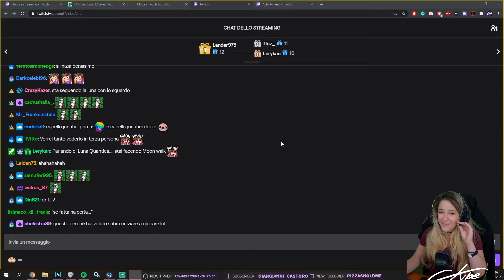[Outer Wilds] #9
●●●●●●●●●● SCHEDULE TWITCH ●●●●●●●●●●

Da Lunedì a Venerdì alle 17:00!!

●●●●●●●●●●●●● SOCIAL ●●●●●●●●●●●●●

●●●●●●●●●●●●● INFO ●●●●●●●●●●●●●●

●●●●●●●●●●●● CHAPTERS ●●●●●●●●●●●●